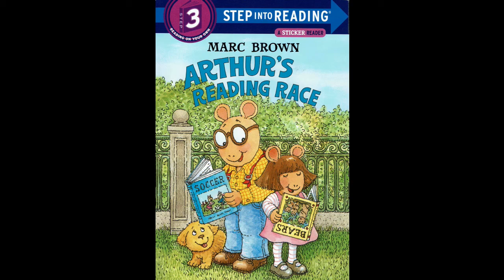Arthur's Reading Race by Marc Brown read by Grandpa Tom